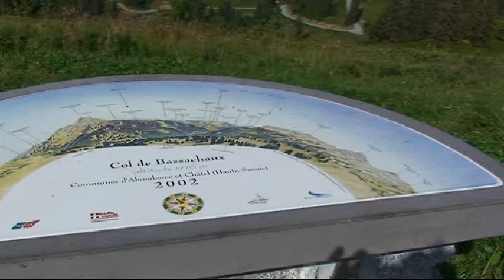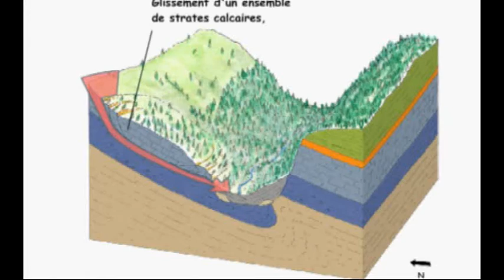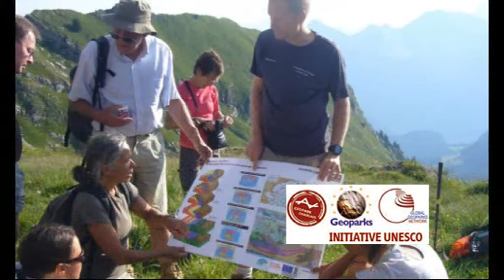Lac de Montriond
Le lac de Montriond bien visible dans la montée au col de Bassachaux trouve son origine dans une écroulement qui remonte au milieu du XVème siècle.